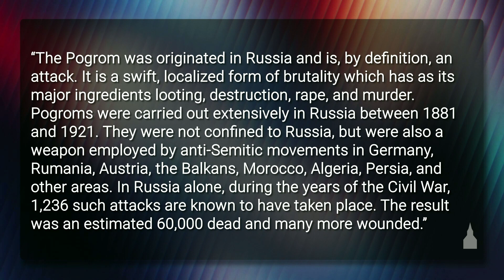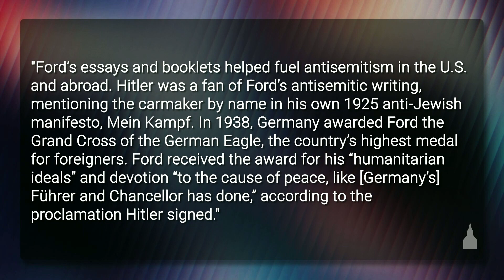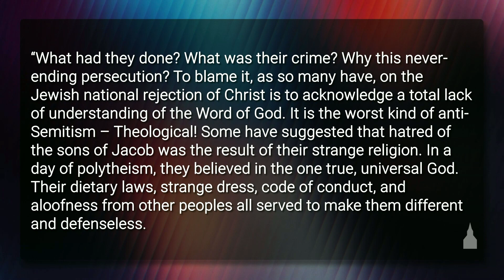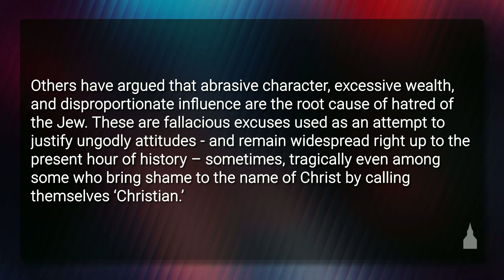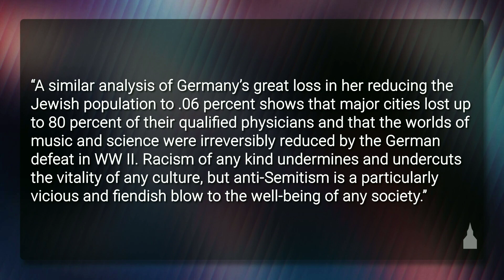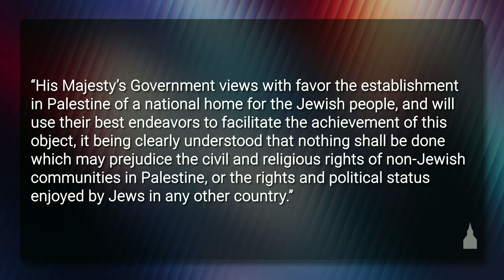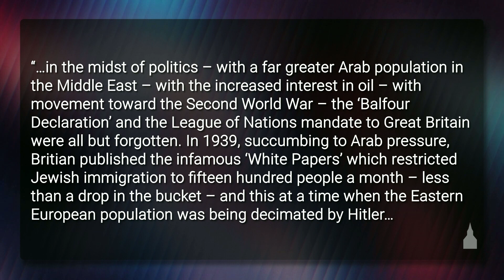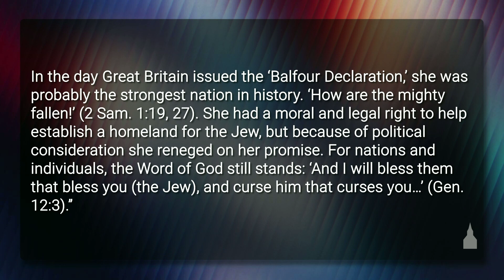Standing With Israel - Steve Kreloff